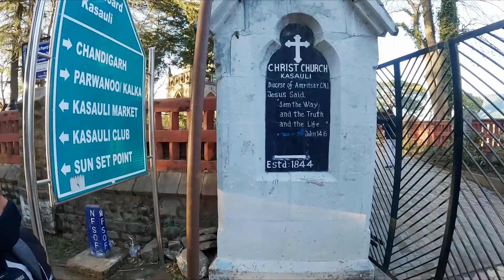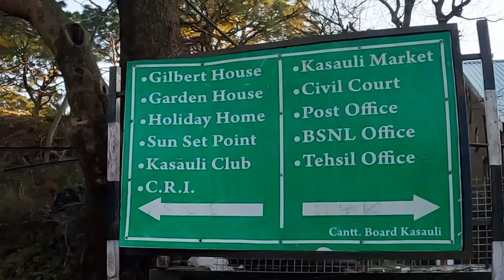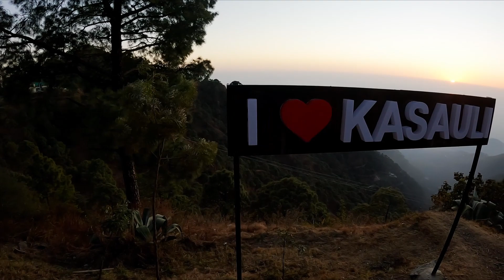Kasauli Church & Sunset Point, Himachal Pradesh|Kasauli Hills | Best Place Near Chandigarh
Hi Friends,

Motovlogging Setup Devices link:-
GoPro Hero8
GoPro Hero8 Mic Adapter
Gopro hero8 Ulanzi Casing
GoPro tempered Glass
GoPro Camera case
Selfie Stick For Gopro

Riding Gears & Gadgets:-
Rynox Grab Tail Bag
My Tank bag
Axor Helmet